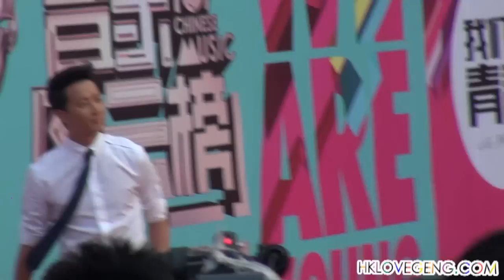[HKLoveGeng]130414音樂風雲榜年度盛典-韓庚紅毯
-Please do not edit, remove logo and re-upload.
- 不可切割logo以及二次修改
- 獨家視頻謝絕二次上傳, 小唯仔除外~
- 在線視頻請原址轉載

Film by:Cherry